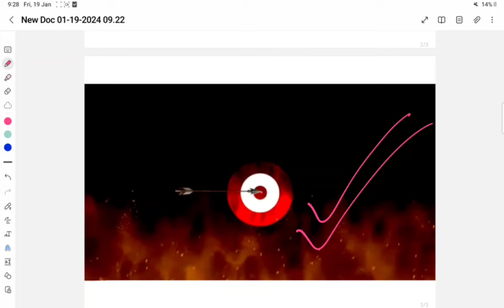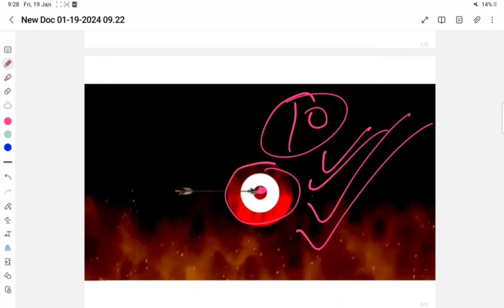Jssc cgl Admit card कब जारी होगा